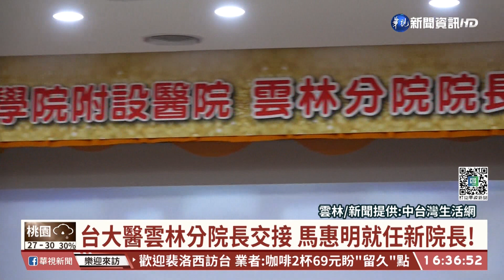台大醫雲林分院長交接 馬惠明就任新院長!｜華視台語新聞 2022.08.03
台大醫院雲林分院舉辦第六任院長交接典禮，現場來了許多長官貴賓，共同感謝卸任院長黃瑞仁，這幾年為雲林醫療的付出與貢獻，同時也歡迎新院長馬惠明就任。大家都期待著在新院長的帶領之下，未來雲林分院會繼續進步，不僅能成為醫學中心，也會是鄉親最信任的醫院。